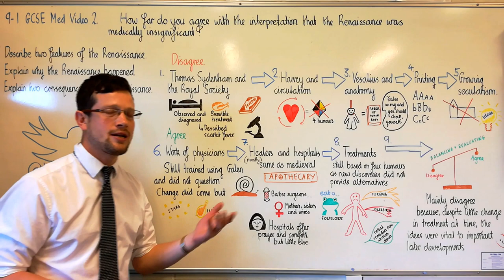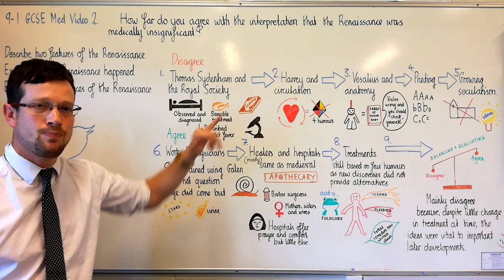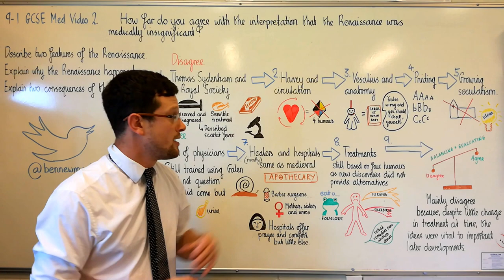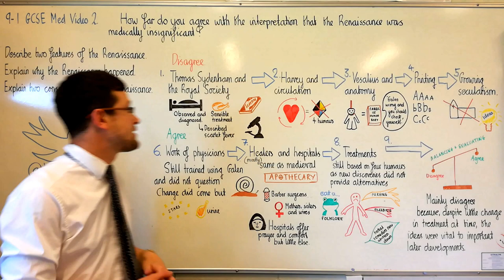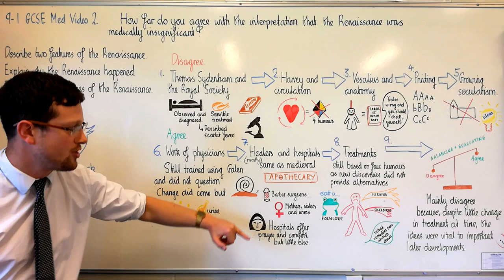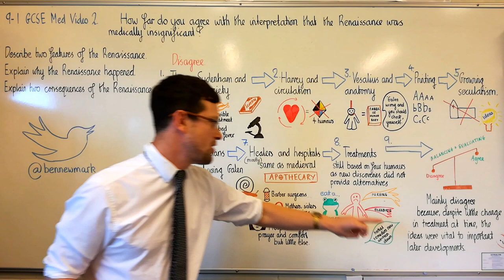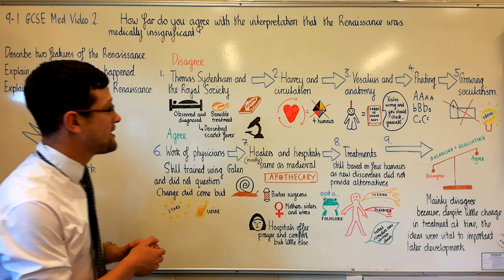Was the Renaissance medically significant?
1-9 History GCSE Course.
British Medicine video 2.
How far do you agree with the interpretation that the Renaissance was medically insignificant?